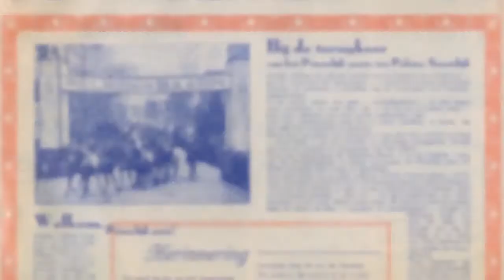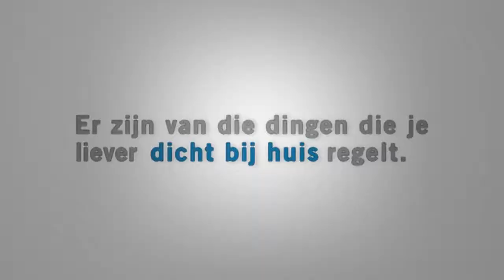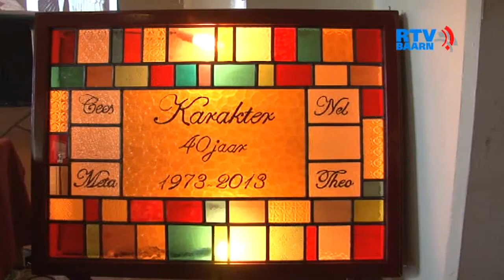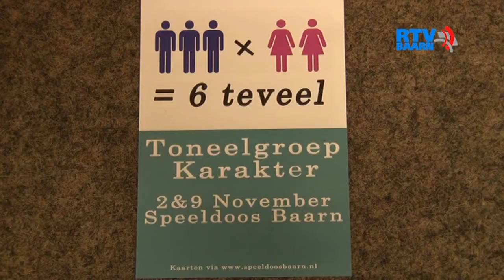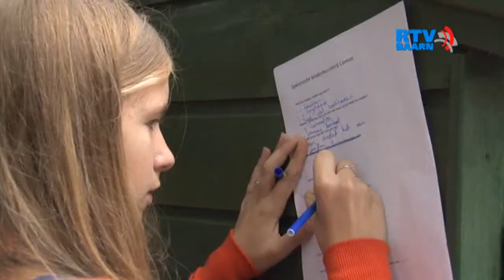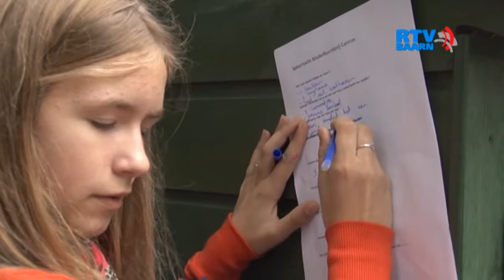Programma 12 oktober 2013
Op tv, maar ook op youtube, met: Gesprek met de burgemeester, Spot op... BC Inside 82, 40 jaar Karakter, Lena Katina bij Baarn FM en Dierendagfeest op de Kinderboerderij.